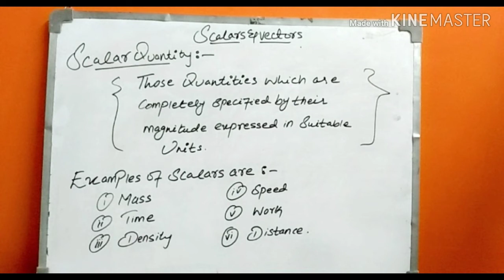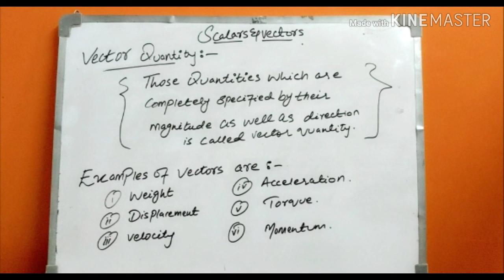Scalars & Vectors (lecture#06)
This is another physics related important topic